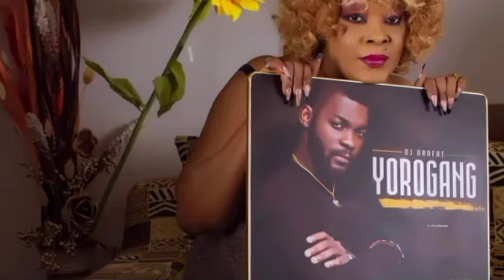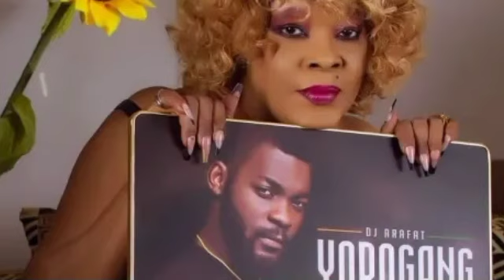Obam's fait de la place à Tenor. Tina glamour rend un terribles hommage au roi 12 12